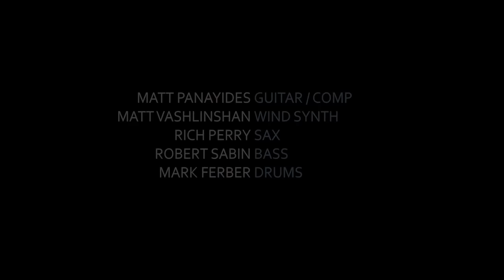Panayides' Field Theory: "Energy Mover" feat. Rich Perry, Matt Vashlishan, Bob Sabin and Mark Ferber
Energy Mover
Live at ShapeShifter Lab
Brooklyn, NY

Field Theory:
Matt Panayides-guitar/composition
Matt Vashlishan-wind synth
Rich Perry-tenor sax
Robert Sabin-bass
Mark Ferber-drums

Mixed/Mastered by Matt Vashlishan
Video editing by Alex Toro